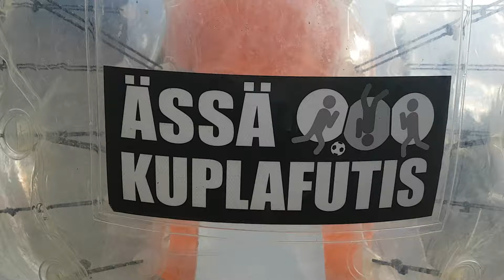Moukarinheittäjä Aaron Kangas vs Tero vs Väinä @ Gladiaattori.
Aaron Kangas kolaa Teron, joka puolestaan jyrää Väinän - tosin reilun 40 kilogramman painoedulla, mutta komiasti lähtee. 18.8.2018 pidetyn tapahtuman omat sivut ks.

Suomen parhaat K7-, K13- ja K18-ohjelmat paintballissa ja kuplafutiksessa huippupuitteineen, -kalustoineen ja -vetäjineen tarjoaa Ässä Paintball & Kuplafutis ks.